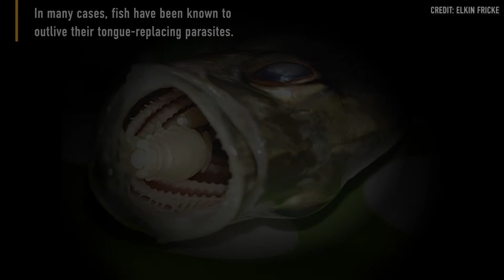'Vampire' parasite becomes a living tongue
Talk about leaving a bad taste in the mouth.